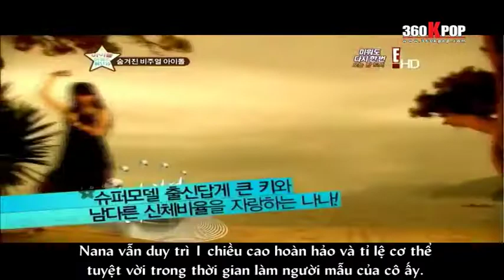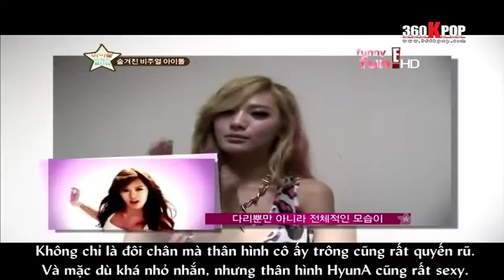[Vietsub] E!TV Idol Award BEST 10 @ Nana AS (Playgirlz Team)[360kpop]